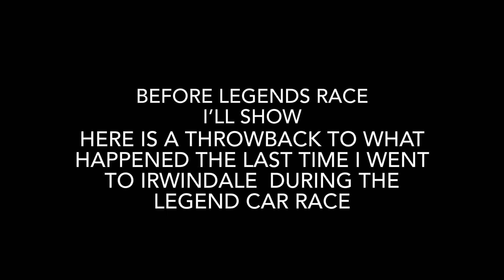TSC Alliance Night Clips Part 2 (Ft. Ian Rotundo, Rick Conti, and Justin Hamblin)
Here are some clips I shot at Irwindale Speedway during TSC Alliance Night with the Enduros, Legends, Street Stocks, and Pro Trucks! Featuring two Enduro Drivers Ian Rotundo, and Rick Conti! Ian went on to win the race. Enduros ran a great race despite a bad restart, Legends ran a close race, and the Street Stocks had a fantastic battled for the lead which led to a bump and run! Cameo appearances by the Huddleston bros Trevor and Tanner as I donate $70 dollars to the TSC Alliance to help create a cure to flight TSC. Enjoy the clips